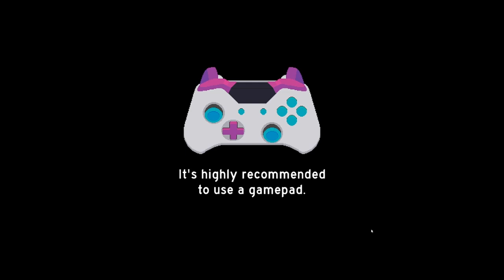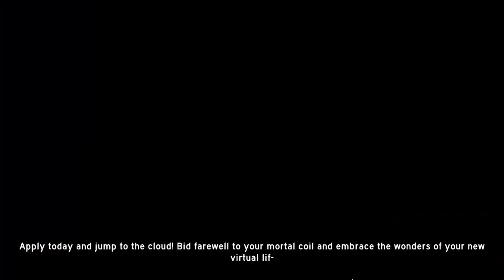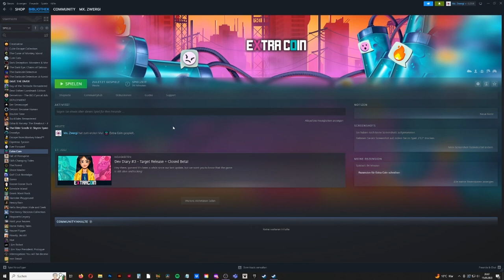EXTRA COIN ZwergiLive * Closed Beta Test Live im Stream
Ich hatte die großartige Chance die Closed Beta zu Extra Coin, einem sehr guten Indie Game von @cinicgames Live im Stream auf Twitch zu spielen.